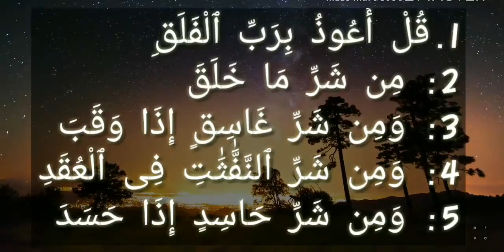Surah Al-Falaq | Surah no. 113 | Quran | WITH TRANSLATION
Sūrat al-Falaq  is the 113th sura of the Qur'an. It is a brief five verse invocation, asking God (Allah) for protection from the evil of Satan. This surah and the 114th (and last) surah in the Qur'an, an-Nas, are collectively referred to as al-Mu'awwidhatayn (the refuges), as both begin with 'I seek refuge', An-Nas tells to seek God refuge from the evil from within, while Al-Falaq tells to seek God refuge from the evil from outside, so reading both of them would protect a person from his own mischief and the mischief of others.

The word "al-Falaq" in the first verse, a generic term referring to the process of 'splitting', has been restricted in most translations to one particular type of splitting, namely 'daybreak' or 'dawn'.

Verse 4 refers to one of soothsayer techniques to partially tie a knot, utter a curse and spit into the knot and pull it tight. In the pre-Islamic period, soothsayers claimed the power to cause various illnesses. According to soothsayers the knot had to be found and untied before the curse could be lifted. This practice is condemned in verse 4.